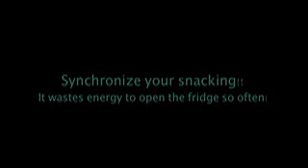Pugs Reduce Carbon Pawprint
Stinky and Bacon go on a quest to reduce energy use.